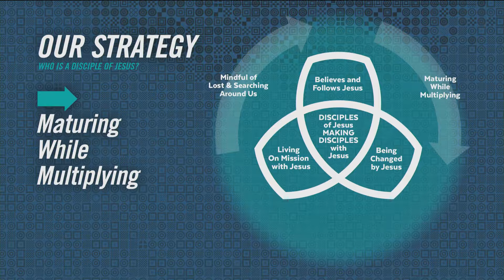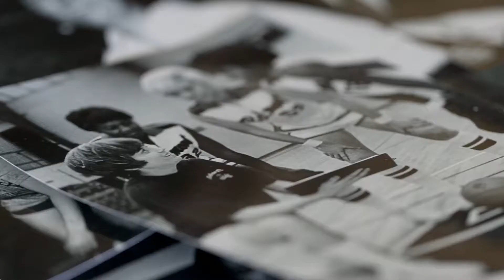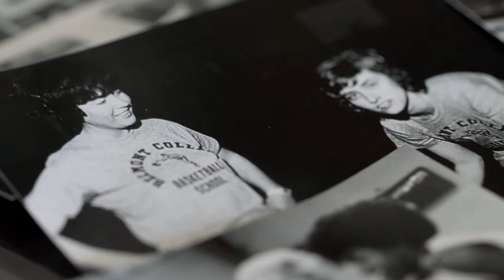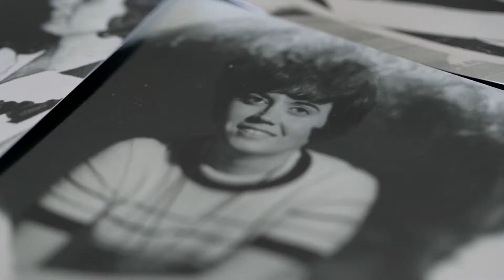The Church at Station Hill | September 30, 2018 | Full Service